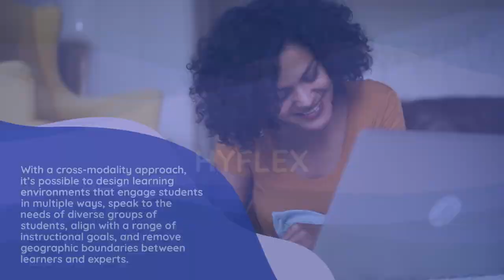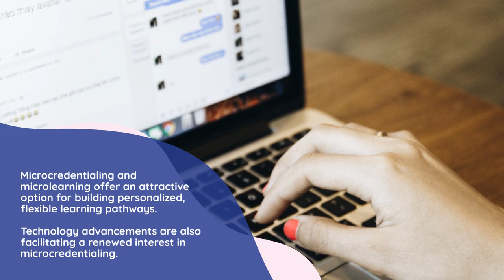2023 EDUCAUSE Horizon Report | Teaching and Learning Edition - Key Technologies & Practices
This section of the report details six key technologies and practices that will have a significant impact on higher education teaching and learning. Included in this section are college and university exemplar projects demonstrating the impact of the technologies and practices.